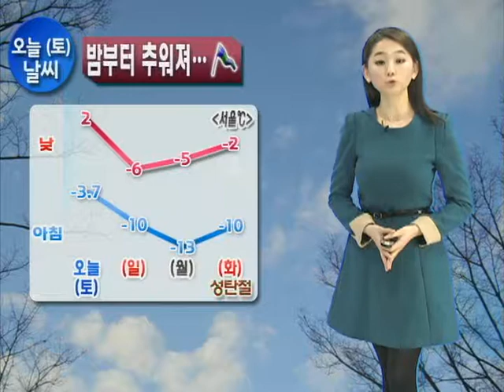[날씨정보 12월 22일 11시 발표]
▶ 오늘(토) 전국 대체로 맑음, 호남서해안*제주 가끔 구름 많음
- 빙판길 주의
- 밤부터 추워져, 서해안 중심 강한 바람
- 강원동해안, 대기 건조
▶ 내일(일) 전국 대체로 맑음, 충남서해안*호남*제주 구름 많음
- 새벽, 충청이남서해안*제주 → 늦은 오후, 그밖의 호남(모레 오전까지)